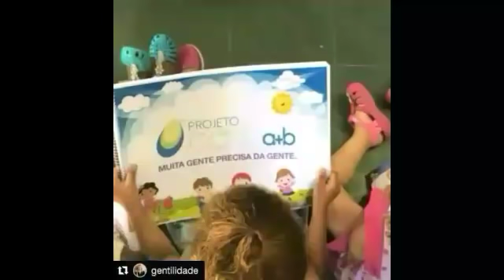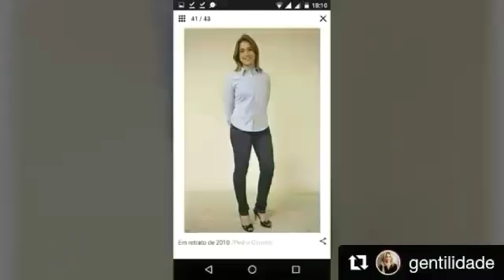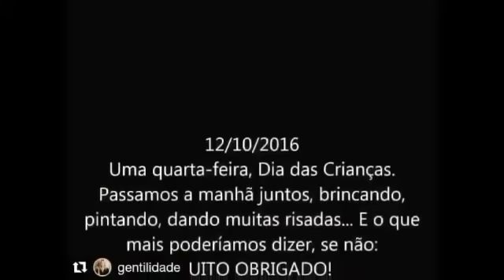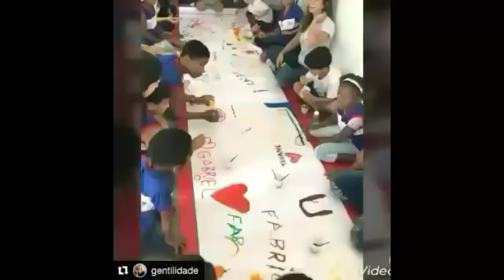Fernanda Gentil / Retrospectiva